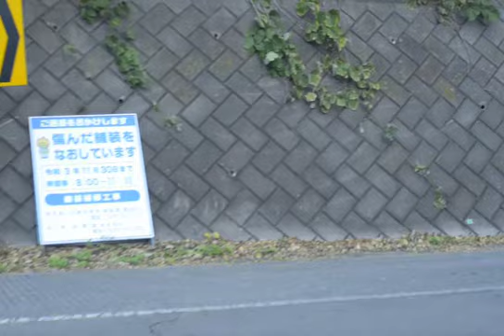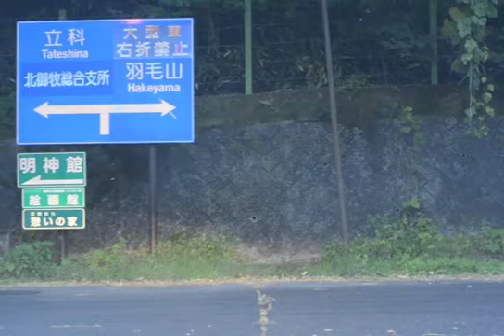Nikon 動画 小諸